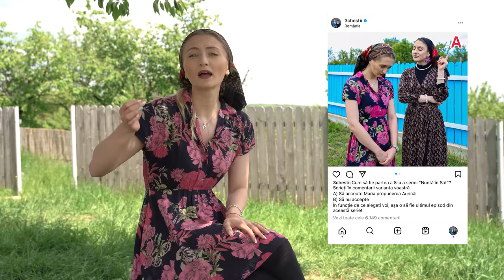NUNTĂ ÎN SAT: Ceartă între Fini și Nași (PART.7)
🌟 Echipă tehnic:
Regia și editare-montare video: Gongeanu Petronel
Scenariul: Echipa 3Chestii

🌟 PERSONAJELE DIN VIDEO/CONTURI INSTAGRAM:
* Mitică ( Gongeanu Petronel ) :  @ gongeanupetronel
* Cornel ( Iulian Mehedinț ) : @ iulian3chestii
* Aurica ( Andreea Lodbă ) : @ andreealodba
* Maria ( Aida Ioana ) : @ cojocariu.aida
* Ion ( Burțilă Bogdan ) : @ bogdan.burtila
* Viorel ( Marius Grăunte ) : @ mariusabby.3chestii

CLIPURI SIMILARE
NUNTĂ ÎN SAT: NAȘI LA AMANȚI (PART. 1)
NUNTĂ ÎN SAT: Verighetele Mirilor (PART. 2)
NUNTĂ ÎN SAT: Dansul Mirilor (PART. 3)
NUNTĂ ÎN SAT: Organizatorul nunții (PART. 4)
NUNTĂ ÎN SAT: Divorțul anului (PART. 5)
NUNTĂ ÎN SAT: Formația la nuntă (PART. 6)